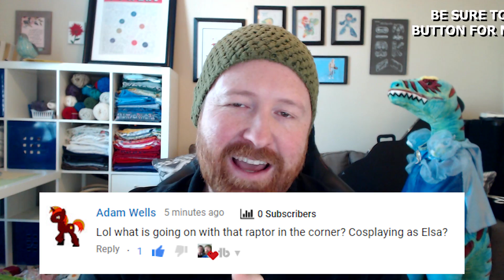FFXI set to Focus Development on Long-Term Goal for 20th Anniversary | News Break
I don't want to turn this into a Rant, but this article from Dual Shockers both excites me and concerns me as well. I'm excited because I love Final Fantasy XI and it's still a great game to this day, but Square-Enix needs to step up and support this game for us. And I'm concerned because without sharing plans, my imagination will run wild and I might build up expectations that can't be matched.

Is FF11 worth it in 2019? Should you play FFX what about Final Fantas 11 mobile? So many questions, hopes and dreams, what are yours?

Monday - 8:30PM Community Game Night
Random Other Times